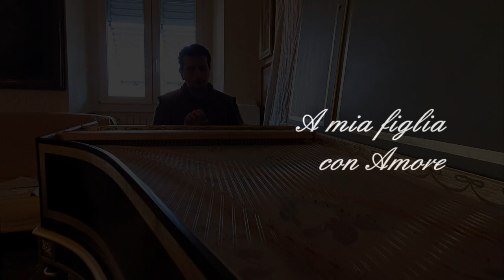F. COUPERIN - Le Dodo, ou L'amour au berceau (Ordre XV) - Simone Stella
Simone Stella plays "Le Dodo, ou L'amour au berceau" of François Couperin (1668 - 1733) on a french harpsichord made by Jim Hall and Bruce Kennedy in 2005 after Henri Hemsch.
With a special dedication.

"Le Dodo, ou L'amour au berceau" is the second piece from the 15th Ordre of harpsichord musics.
Couperin's music acknowledged his debt to the Italian composer Corelli. He introduced Corelli's trio sonata form to France. Couperin's grand trio sonata was subtitled Le Parnasse, ou L'apothéose de Corelli ("Parnassus, or the Apotheosis of Corelli"). In it he blended the Italian and French styles of music in a set of pieces which he called Les goûts réunis ("Styles Reunited").
His most famous book, L'art de toucher le clavecin ("The Art of Harpsichord Playing", published in 1716), contains suggestions for fingerings, touch, ornamentation and other features of keyboard technique.
Couperin's four volumes of harpsichord music, published in Paris in 1713, 1717, 1722, and 1730, contain over 230 individual pieces, and he also published a book of Concerts Royaux which can be played as solo harpsichord pieces or as small chamber works. The four collections for harpsichord alone are grouped into ordres, a synonym of suites, containing traditional dances as well as pieces with descriptive titles. They are notable for Couperin's detailed indication of ornaments, which in most harpsichord music of the period was left to the discretion of the player. The first and last pieces in an ordre were of the same tonality, but the middle pieces could be in other closely related tonalities. These volumes were admired by Johann Sebastian Bach, who exchanged letters with Couperin, and later by Brahms and by Ravel, who memorialized their composer in Le Tombeau de Couperin (Couperin's Memorial).
Many of Couperin's keyboard pieces have evocative, picturesque titles (such as "The little windmills" and "The mysterious barricades") and express a mood through key choices, adventurous harmonies and (resolved) discords. They have been likened to miniature tone poems. These features attracted Richard Strauss, who orchestrated some of them.
Johannes Brahms's piano music was influenced by the keyboard music of Couperin. Brahms performed Couperin's music in public and contributed to the first complete edition of Couperin's Pièces de clavecin by Friedrich Chrysander in the 1880s.
Modern English composer Thomas Adès took three pieces from different sets of Couperin suites and orchestrated them in his work "Three Studies from Couperin".
The early-music expert Jordi Savall has written that Couperin was the "poet musician par excellence", who believed in "the ability of Music to express itself in prose and poetry", and that "if we enter into the poetry of music we discover that it carries grace that is more beautiful than beauty itself".